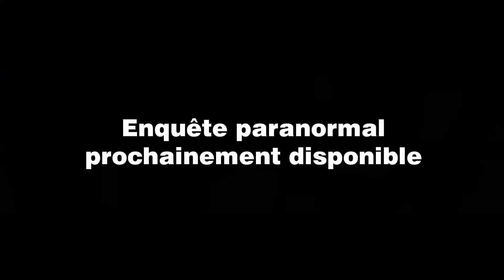TEASER "On a retrouvé son corps dans cette forêt" (Chasseur de fantômes)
Teaser de l’enquête paranormal qui sortira prochainement. «En octobre 2017 le corps d’une femme était retrouver assassiné et brûler dans les bois.. » cette affaire avait était particulièrement médiatisé à l’époque, mais pour respecter la famille et les proches j'ai biper et flouter le nom et prénom.. 🙏🕯️ cette enquête paranormal sera toute en émotion.

SOUTENIR LA CHAÎNE :
Vous aimez mes enquêtes et souhaitez participer à leur développement, vous pouvez aussi nous soutenir par des dons : Sur